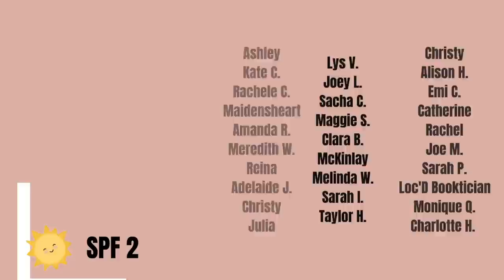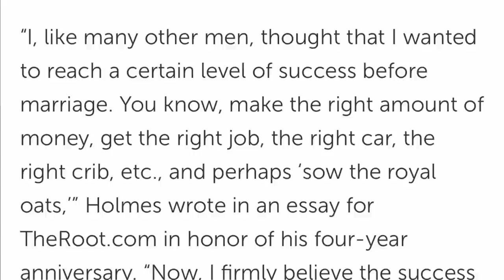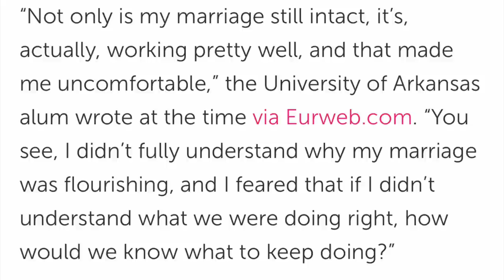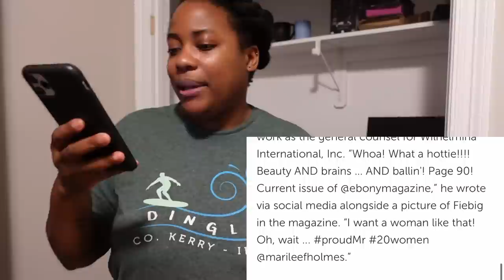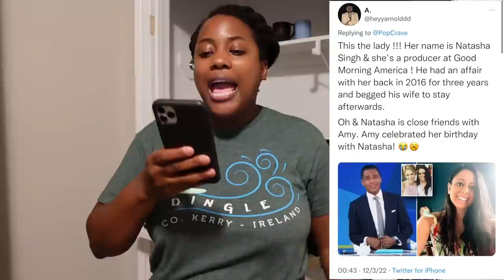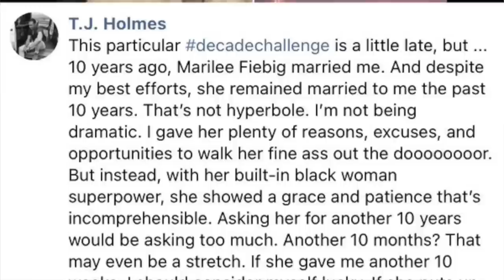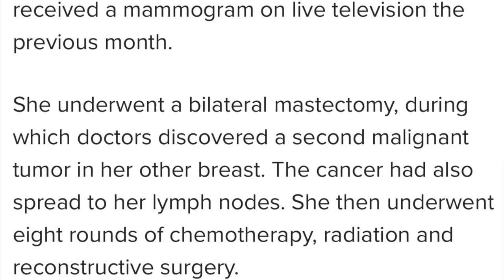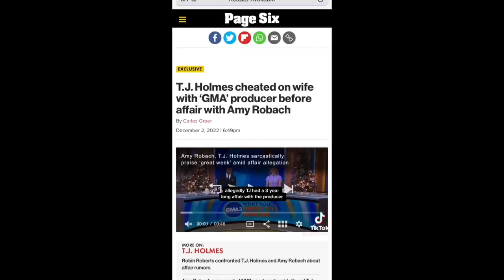THERE'S MORE! GOOD MESSY AMERICA PT 2 [CC]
Hey hey! The mess continues! More tea in this ALLEGED affair! Good Messy America is keeping me going.